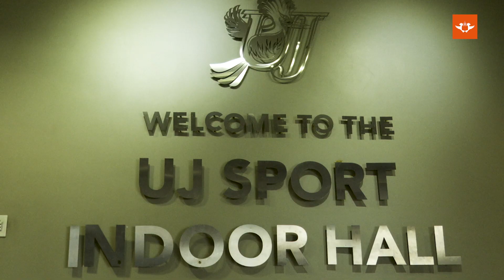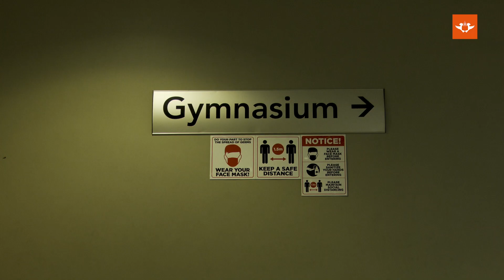1000km Challenge: UJ Rowing Club raises awareness against gender-based violence.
The UJ Rowing Club aims to complete 1035km, the distance between UJ and Port Alfred, in 10 days as a build up to the wider UJ Sport Virtual Spring Run, commemorating the International Day fo University Sport. Through this, they aim to raise funds for shelters and support vulnerable women and victims of gender-based violence.